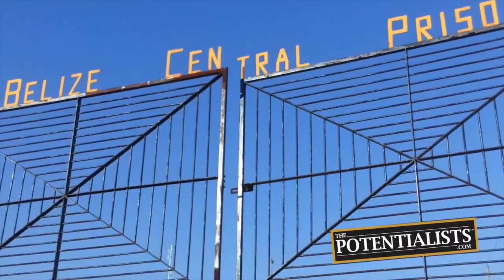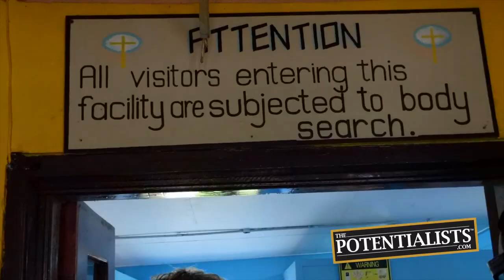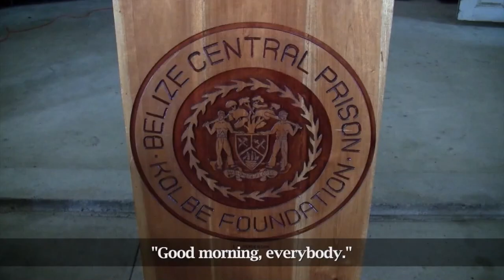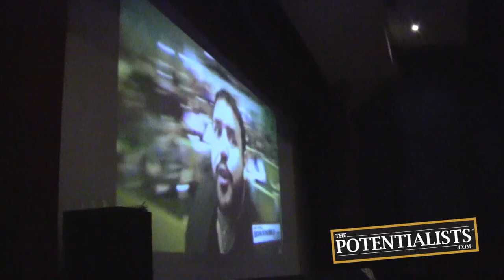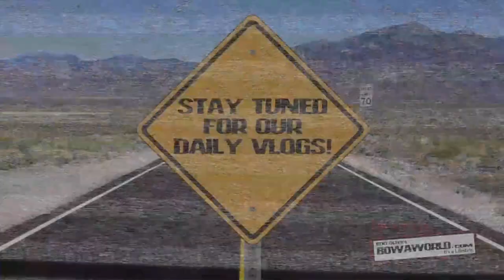MOTIVATION BEHIND BARS (Season 1, Episode 14)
WARNING: You are about to witness an experience like no other. Please do not attempt any of these Breakthroughs at home. Audience discretion is advised.

Why are the Potentialists in prison?  What did they do to get pulled over?  How much meat can one man eat?  Watch and find out!

The Potentialists' next stop on their Motivational Missionaries Tour in Belize takes them to the Belize Central Prison where several unexpected surprises await.  Then the team heads back to Belize City for two more events before taking in a meaty hamburger eating contest.

Bert Oliva
12080 Southwest 127 Avenue
Suite 305